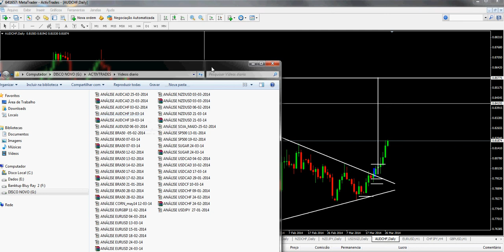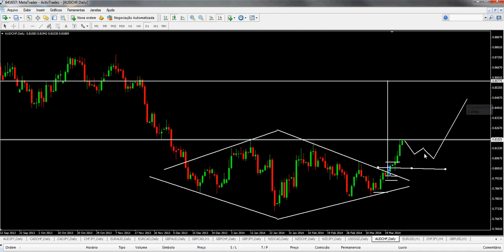ANÁLISE AUDCHF 27 03 14